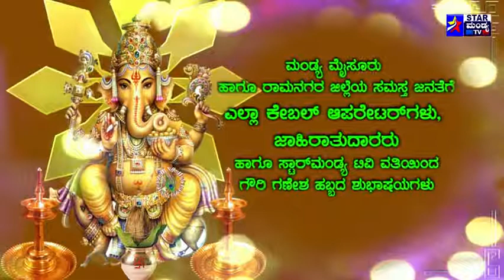arvindhbake point, dr sudarshan, & s narayan GANESHA WISHES FOR MANDYA PEOPLE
ಮಂಡ್ಯ ಜನರ ಜನ್ಮಸಿದ್ಧ ಹಕ್ಕು
ಕಟ್ಟೋಣ ಒಂದು ಭ್ರಷ್ಟ ಭ್ರಷ್ಟ ರಹಿತ ಬದುಕು
ಇದು ನಿಮ್ಮ ಸ್ಟಾರ್ ಮಂಡ್ಯ ಟಿವಿ